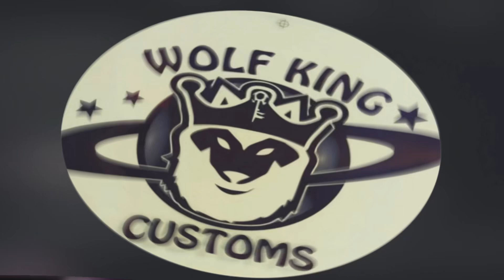Oh Billy 30: RIP Billy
Hearts are broken all through the south. When you're done mourning the loss be sure to check out his channel.

4) ONE WIN PER WEEK

Follow Tidy Photography on Facebook@

 / tidyphotography

check out some other great purple gang gang content creators on Youtube